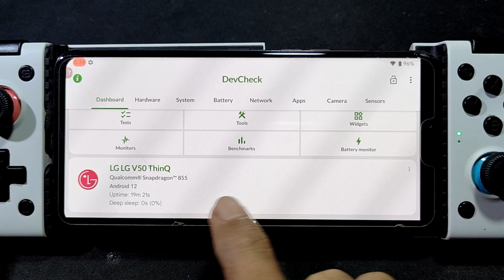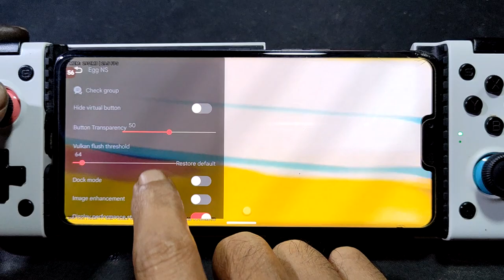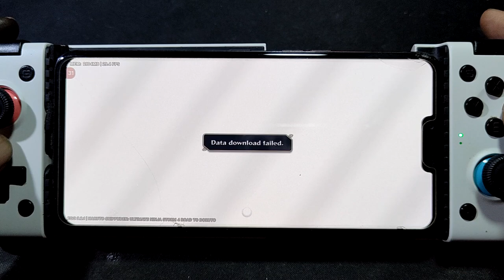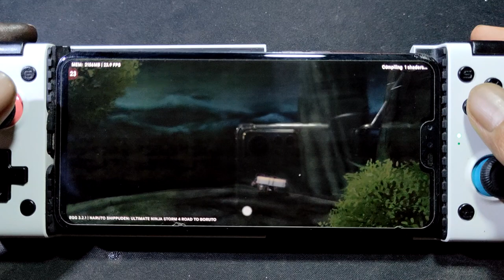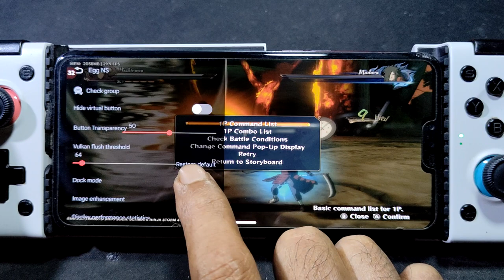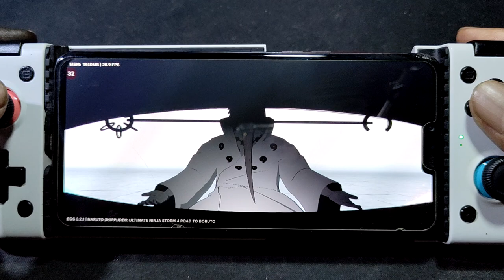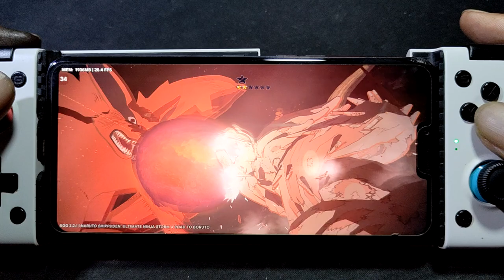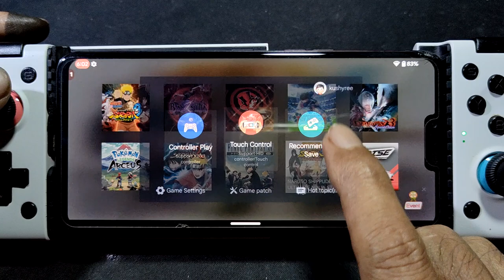NS Ultimate Ninja Storm 4 Road to Boruto | egg NS 3.2.1 emulator | SD 855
device